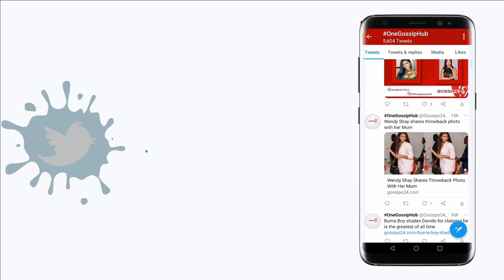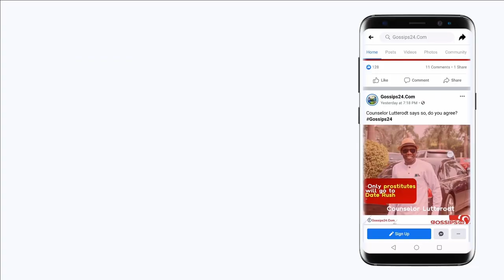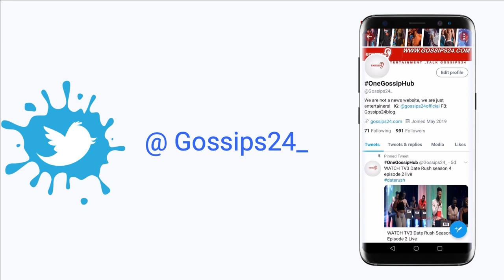Nana Agradaa Ends Kwesi Arthur Career With Her Prayer? Ghanaians React To Prayers & MikeTwo F!res